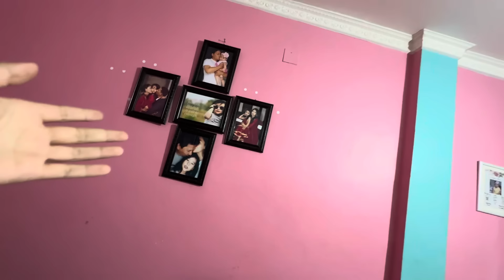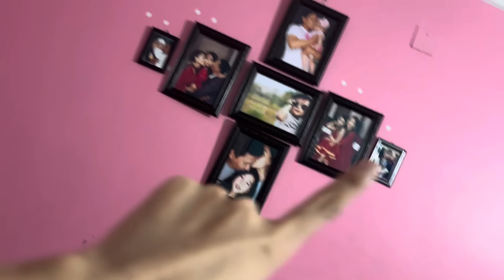HOSPITAL kina jaanu paryo feri 😱| AANIE lai paryo tension 😰| photo frame 🖼️ balla hang vayo😳